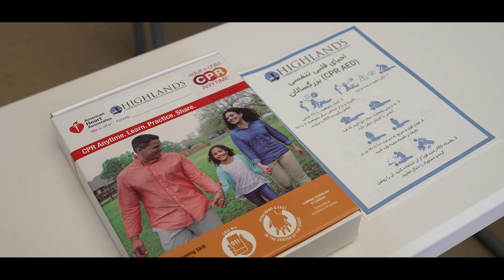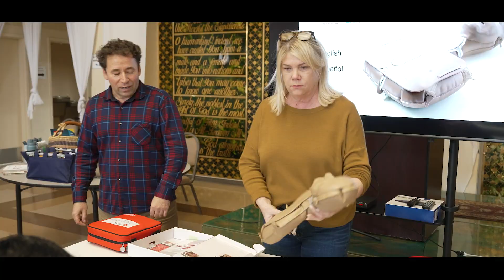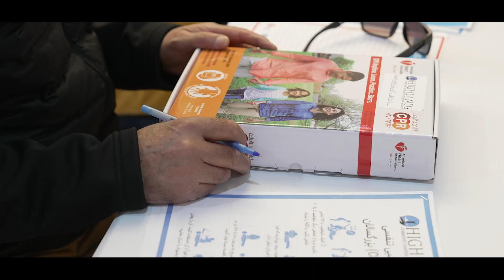Student CPR Training | College Oak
Congratulations to our students at College Oak for completing the American Heart Association's CPR program! They have been trained in CPR, AED use, and Choking Relief. We were able to enroll 550 students in over 7 languages!